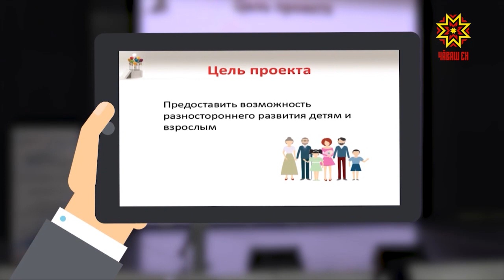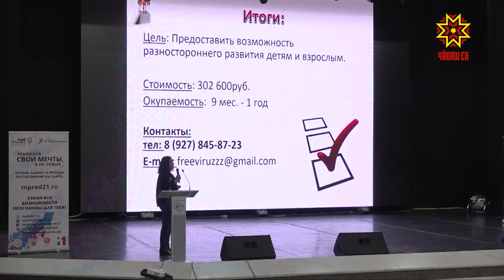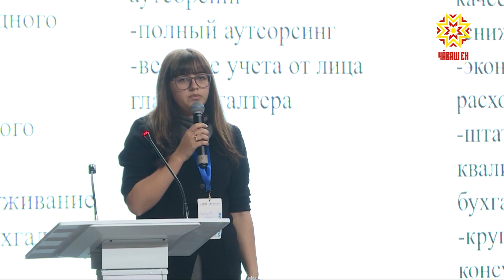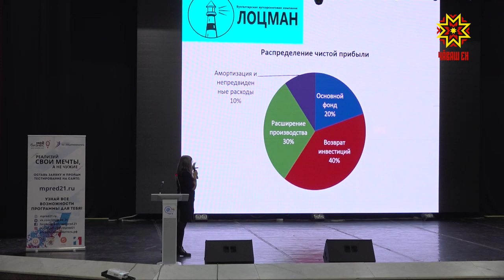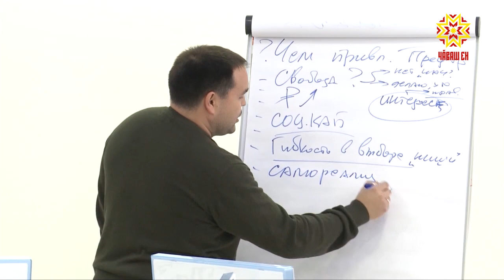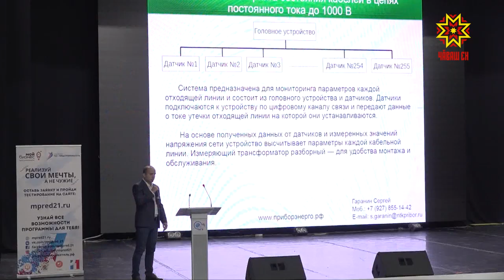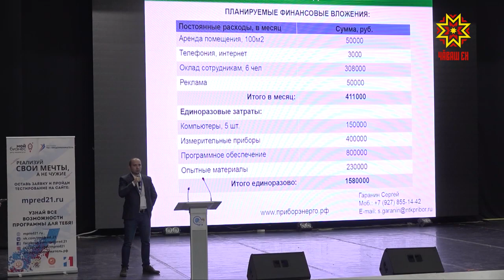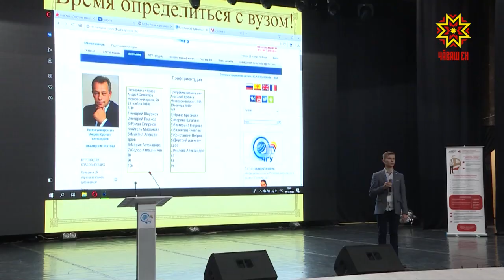Битва стартапов. Выпуск 20.11.2018